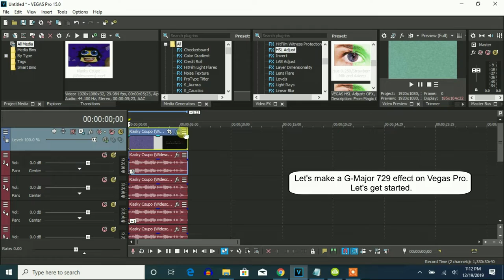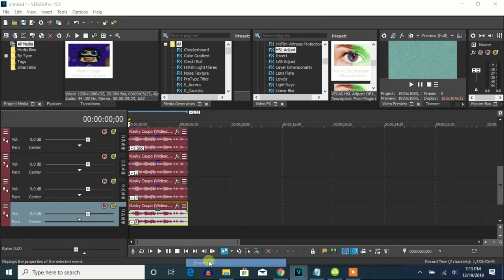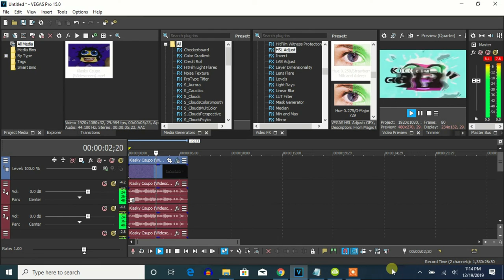How To Make G-Major 729 On Vegas Pro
Made on ‎‎‎‎Thursday, ‎December ‎19, ‎2019, ‏‎7:30:45 pm to ‏‎7:32:45 pm

Let's make a G-Major 729 effect on Vegas Pro.

How To Make It On AVS:

1st: Invert

2nd: Wave

3rd: Color

Hue: 100

Pitches:

160 (or click Bass)

100

95

90

83

50

45

40